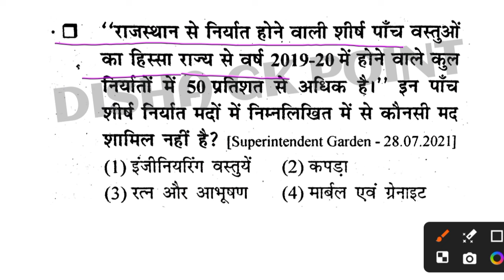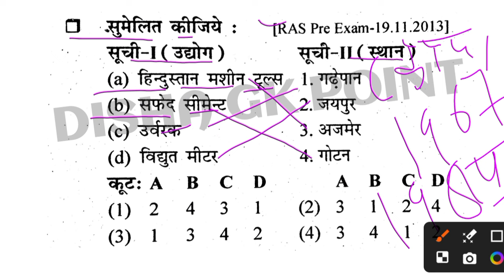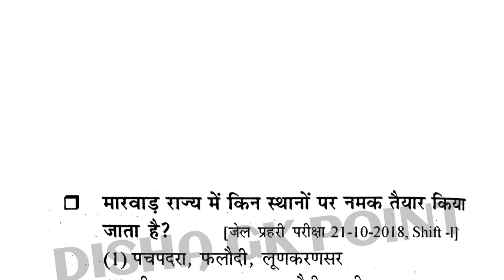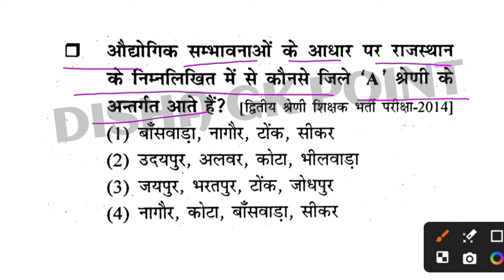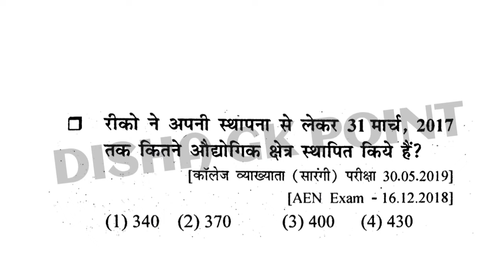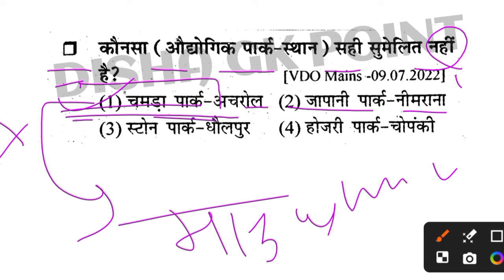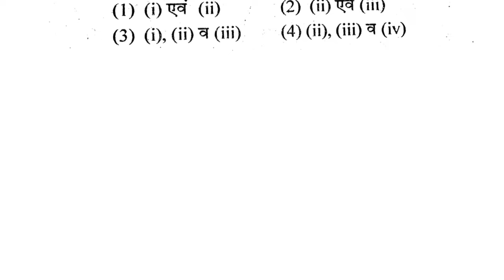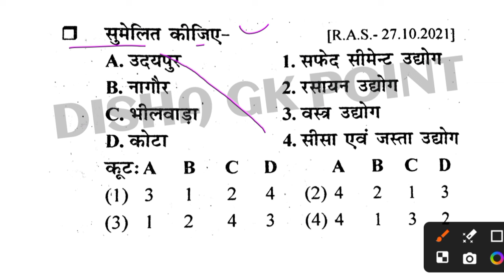CET exam 2024||राजस्थान के प्रमुख उद्योग||Rsmssb & RPSC के सभी पेपरों का सॉल्यूशन||By dr godara sir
cet2024onlineclasses
cet2024
CET exam rajasthan GK most important questions
CET exam most important questions
CET exam model pepar
CET exam  questions Gk
CET exam important questions राजस्थान जीके
CET exam questions
rajasthan cet 2024,
rajasthan cet 2024 application form date,
rajasthan cet 2024 syllabus,
rajasthan cet 2024 best book, rajasthan cet 2024 classes,
rajasthan history all questions
rajasthan krishi mcq
gk trick question
gk important questions for competitive exams
most important static gk
as most gk study
mahatvpurn prashn
raj gk mcq
ras gk questions
2nd grade gk online classes
rajasthan cet 2024 application form fill up, rajasthan cet 2024 application form last date,
rajasthan cet graduate level exam date 2024, cet rajasthan form date 2024,

से दोस्तों और अपने चाहने वालों को जरूर जोड़े । ताकि उनको भी सही रास्ता मिल सके । एक मात्र उद्देश्य - हमसें जुड़ने वाले छोटे भाई-बहनों की सरकारी नौकरी लगवाना